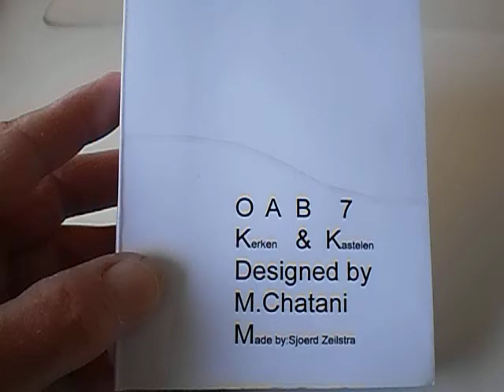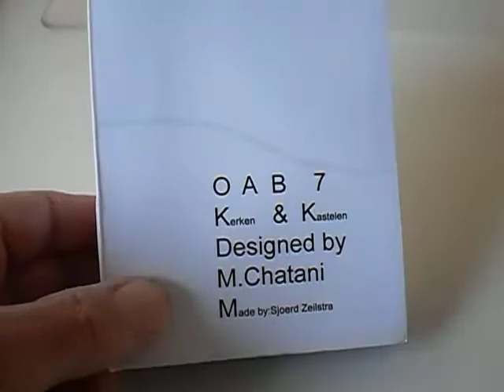Boek 7 (OA) Remake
Pop-up boek van Japanse gebouwen.Ontwerp Masahiro Chatani,gemaakt door S.Zeilstra.
See for patterns my website:origami-popup.nl